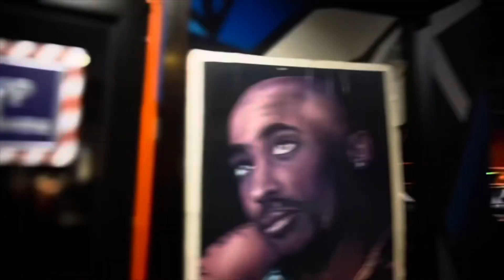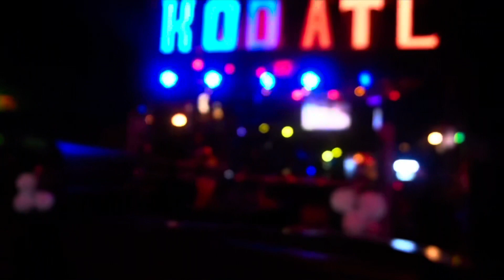I GOT TO WALK FOR MY FAVORITE BAD BOY (From Zeus Network Bad Boys: Houston) Grwm/Vlog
Hey loves! If you watched this video til the end, you a real one❤️. I hope you enjoyed Grwm and joining me as I prep for my second fashion show this time with the infamous King Of Diamonds (KOD) as we celebrated the 50th anniversary of hip-hop with a body paint fashion show, exotic poetry, burlesque & more.

For more content of this show including my walk feel free to follow others that I tagged along with myself on Insta:@Pinkishh.xo

Sub count 48 let's get to 100

Xoxo, Pinky